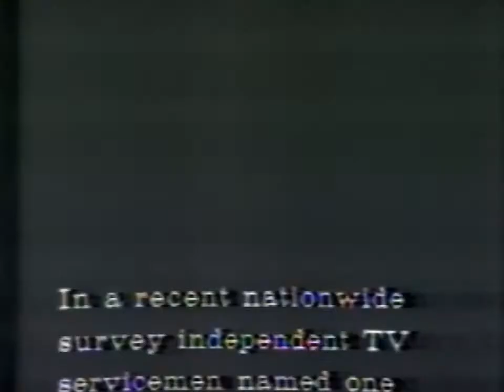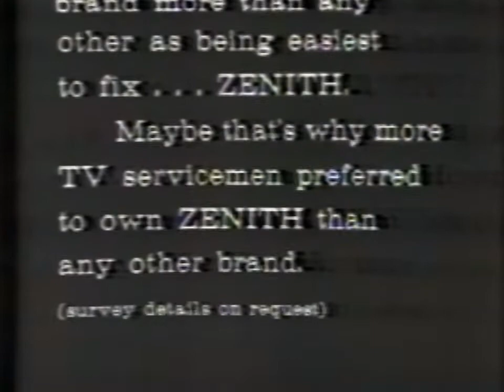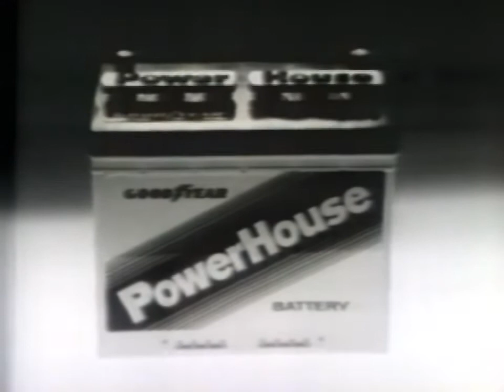KABC Tv -7 1973 Tv Commercials Color Eiaj Reel To Reel HD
KABC Tv -7  1973  Tv Commercials  EIAJ Color Reel To Reel Hd all tapes are cleaned and baked before transfer. please keep in mind the quality Matters on condition of machines and how they were recorded plus tape stock Used. Also Many of These Recordings were Recorded Off Rabbit Ear Antenna, s Not Cable Tv Yet